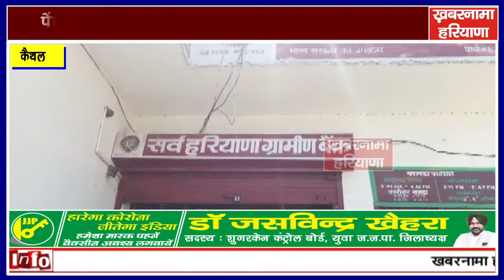पेंशन बनी टेंशन, बुजुर्गो ने लगाया भीषण गर्मी में बीच सड़क लगाया जाम